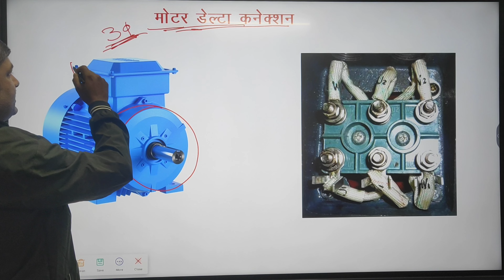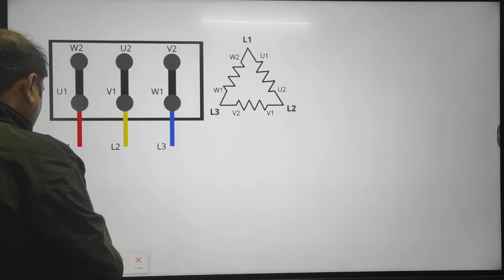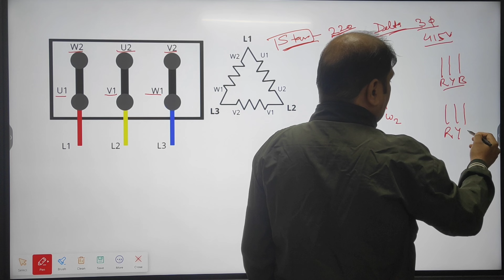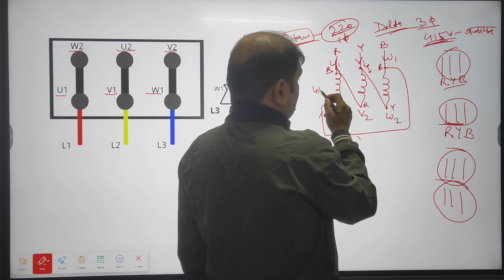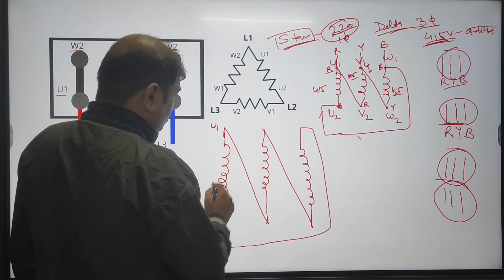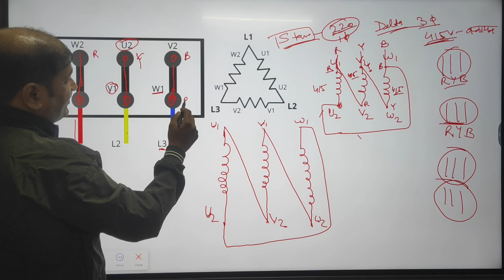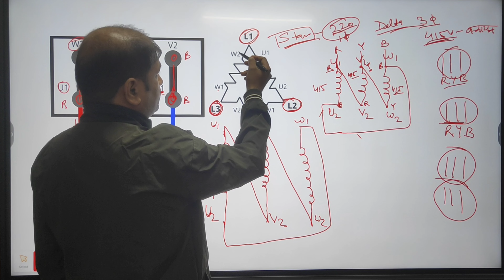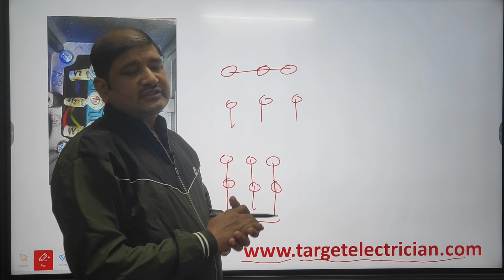Motor delta connection | 3 phase motor connection By Target electrician